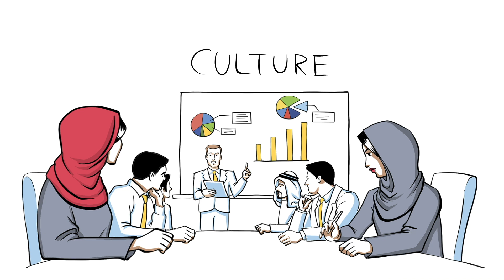Al Mashrik - Our Core Values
At Al Mashrik, we are only as good as the value we deliver and the relationships we build—it’s that simple. That’s why we live, breathe, and share the core company values that underlie our culture.